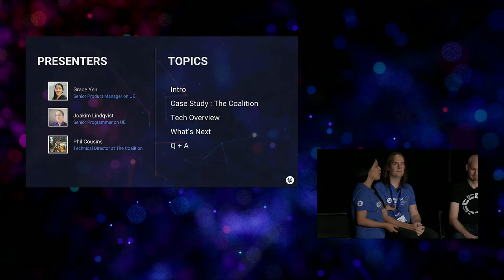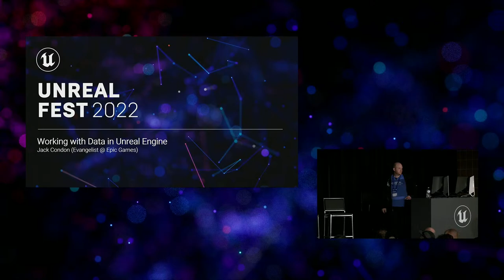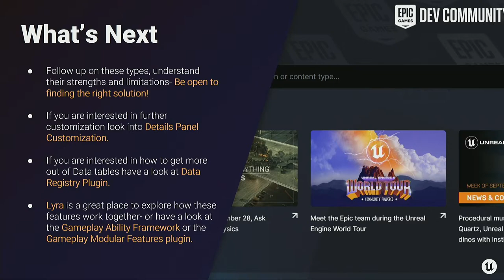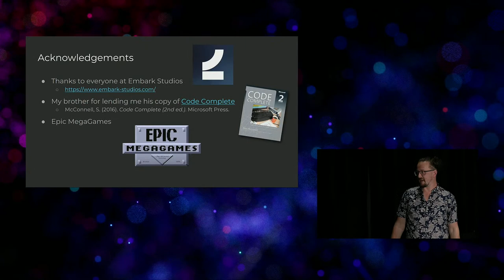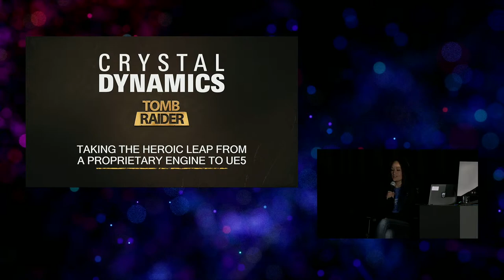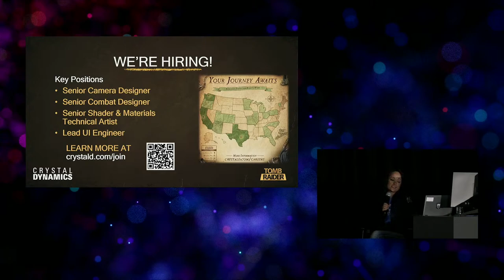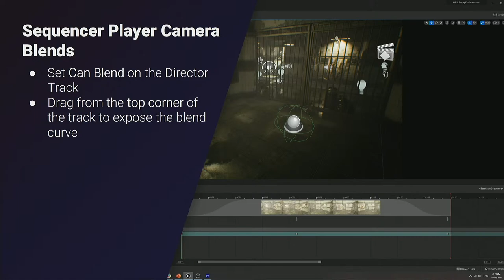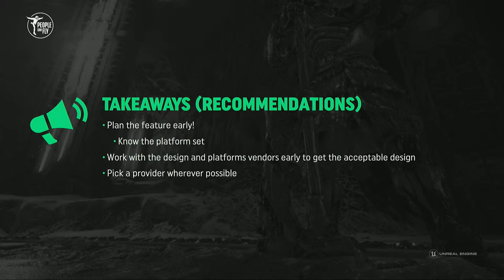Unreal Fest Day 2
Tune into the Unreal Fest 2022 Livestream coming direct to you from New Orleans!

Catch presentations from top games studios like Crystal Dynamics, Iron Galaxy Studios, and The Coalition, as well as Epic-hosted sessions that dive into everything from building Open Worlds to using the latest UE5 features.

00:00 | Wednesday, October 19 - All time is CDT

0:25:16 | Improving Iteration in Geo-Distributed Scenarios - Phil Cousins, The Coalition, Grace Yen & Joakim Lindqvist, Epic Games

1:54:50 | Working with Data in Unreal Engine 5 - Jack Condon, Epic Games

3:05:10 | Building Tools Quickly: Blueprints, Menus, Utilities, and Widgets - Paul Greveson, Embark Studios

5:24:00 | Crystal Dynamics: Taking the Heroic Leap from a Proprietary Engine to UE5 - Crystal Dynamics Panel: Till Brenner, Alyssa Reuter, Alisha Thayer,      Scott Stevens, Ben Irving
Moderator: Jessica Archer, Epic Games

6:54:55 | 35 UE5 Features You Probably Don't Know About - Chris Murphy, Epic Games

8:09:20 | Cross-play, P2P, and Unreal Engine— Easier Said Than Done - Jarosław Palczyński, People Can Fly